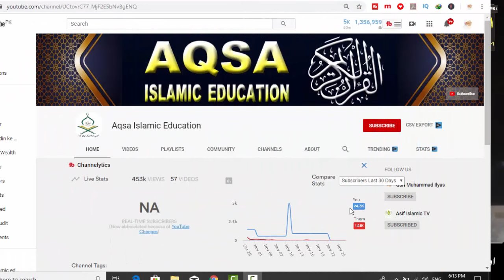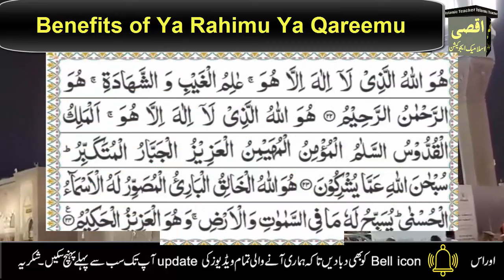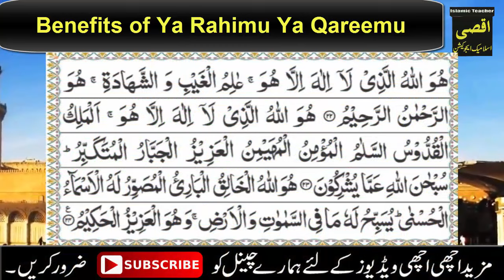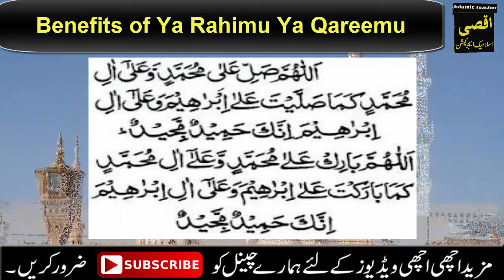Ya Raheemu Ya Kareemu Parhne ke fayde | Ya Raheemu ki Fazilat | Ya Raheemu Meanings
Aslam u Alikum | Ajj mein app ky sath Allah ky 2 Names YA Raheemu Ya Kareemu ki Fazilat Ya Raheemu Ya Kareemu parhne ke Fayde Ya Raheemu Ya Kareemu ka khas Wazifa Share karne ja Rahi hon.Agr app Ya Raheemu Ya Kareemu ka ya Wazifa parh lane gy tyo In Sha Allah app ko bohat zyada fyda hoga.